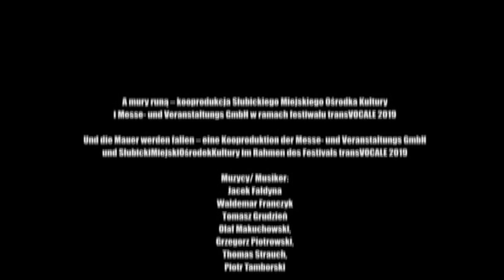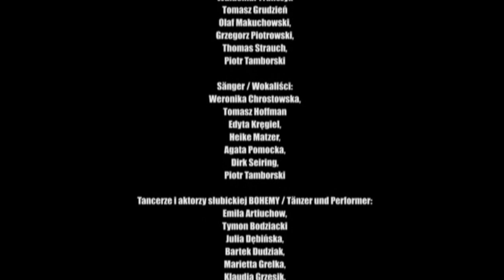A Mury runą – Und die Mauern werden fallen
Jacek Fałdyna – Saxophon
Waldemar Franczyk – Schlagzeug
Tomasz Grudzień – Keyboard
Olaf Makuchowski – E-Gitarre
Grzegorz Piotrowski – E-Gitarre
Thomas Strauch – E-Bass
Piotr Tamborski – Keyboard, Trompete
Heike Matzer – Gesang
Dirk Seiring – Gesang
Weronika Chrostowska – Gesang
Tomasz Hoffmann – Gesang
Edyta Kregiel – Gesang
Agata Pomocka – Gesang